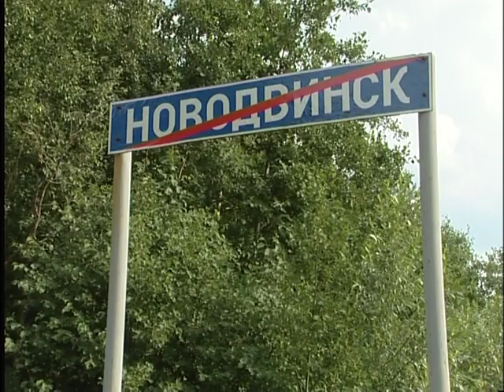11 07 27 Peresmeshnik